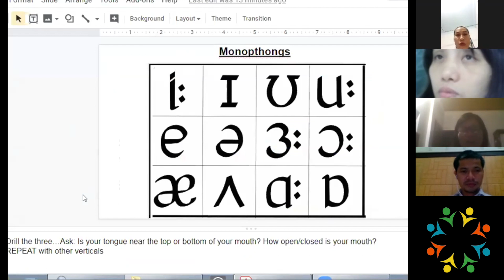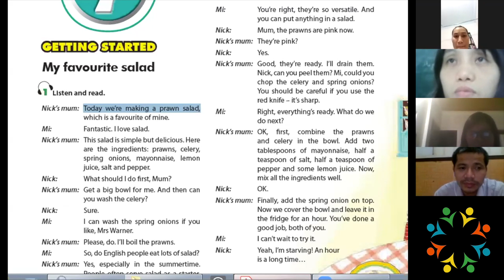A Guessing Game | Online Pronunciation Course for Vietnamese English Teachers | Learn English | BLV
Featuring a Guessing Game, Lisa Tyler provides a pronunciation course for Vietnamese English teachers. This video is an excerpt from one of the many training courses and lessons that Better Life Vietnam (BLV) provides free of cost.

Better Life Vietnam (BLV) is carrying out an English Learning Program to help underprivileged children in Vietnam to learn English online and practice speaking English with foreign native speakers. All school children in Vietnam are eligible for the program, which is FREE for underprivileged students - this is made possible by BLV's scholarships.

"Education is a better safeguard of liberty than a standing army." – Edward Everett

Better Life Vietnam aims at building a better future for our younger generations and build a community where knowledge is freely available to all. Students are taught written English and spoken English along with regular tests to supervise and improve this English learning program. The children are taught by native English speakers that enable them to focus on the pronunciation of words along with the English language.
Better Life Vietnam includes a growing network of individuals in Vietnam, Europe, and the United States working for the same goal: "Supporting Lives to Excel"

About Us:
Founded in 2010 by Ms. Nguyen Minh Thinh of Hanoi and the Walter family of the town of Weiterstadt (near Frankfurt, Germany), Better Life Vietnam (BLV) is a non-profit organization that works to improve education conditions for underprivileged children and youth in Vietnam. Thinh and the Walter family realized that there is a great need in these communities and shared a passion to provide a brighter future for the youth of Vietnam. With the vision to help reduce the burden for the poor families of Vietnam, Better Life Vietnam has dedicated its efforts to encourage knowledge and support children in getting the education they deserve.